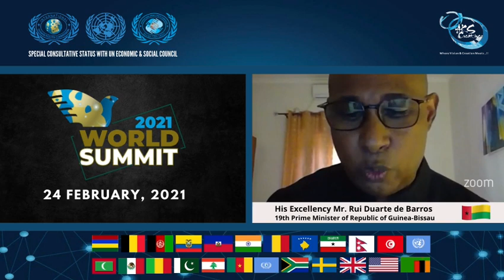Speech of His Excellency Mr. Rui Duarte de Barros in World Summit 2021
“TOGETHER, WE HAVE POWER TO RESHAPE THE WORLD”
World Summit 2021 : Hosted by International Human Rights Commission & International Human Rights Commission-Relief Fund Trust
February 24th, 2021 06:00pm to 12:30pm Pakistan Standard Time
26 Countries
12 World Leaders
5 Ministers
5 Diplomats
5 Youth Leaders
on One Platform